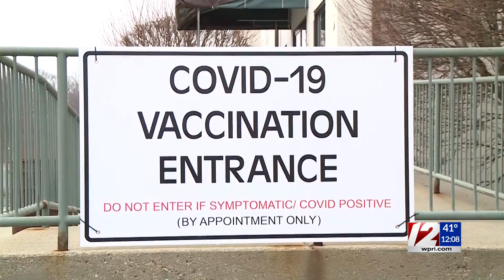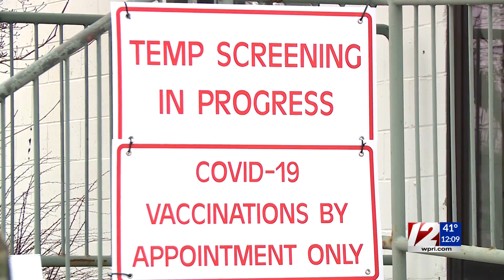Part of Cranston field hospital being used as mass vaccination site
The old Citizens Bank building in Cranston has opened a separate facility for mass vaccinations operated by the R.I. National Guard and R.I. Department of Health.